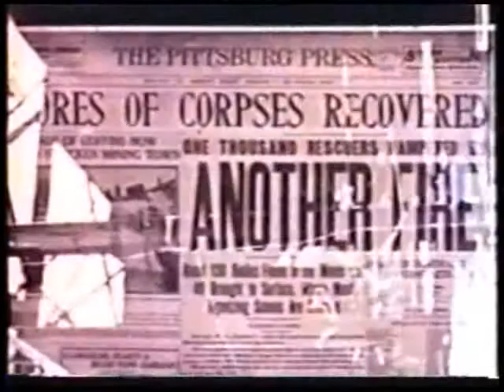Nổ Bụi Than Trong Mỏ